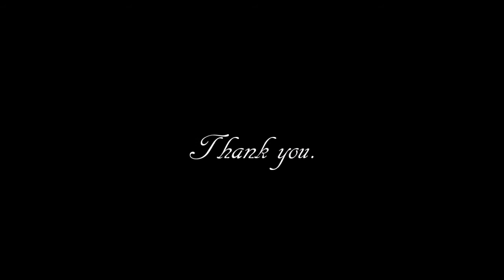The History of pugs